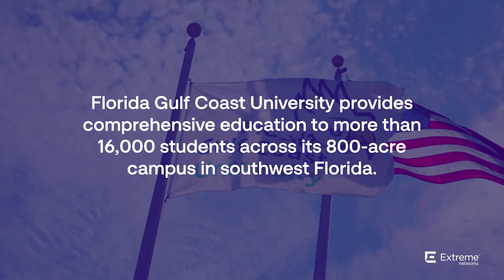Florida Gulf Coast University Builds Scalable, Modern Network to Enhance Student Experiences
Florida Gulf Coast University (FGCU) is located in southwest Florida, serving over 16,000 students across an expansive 800-acre campus. As the university continued to expand, it sought to enhance its infrastructure to support the increasing demands of students and faculty, ensuring seamless connectivity across its campus.